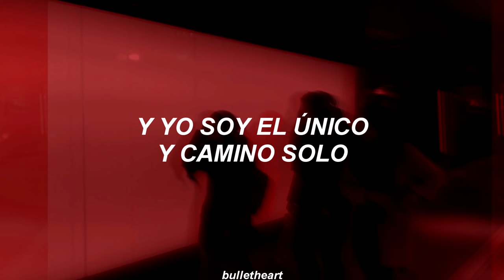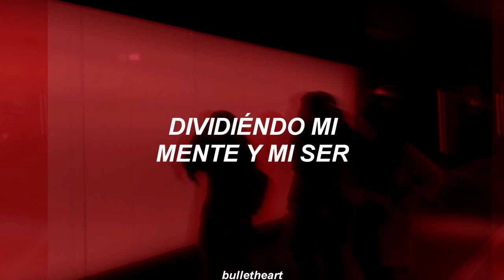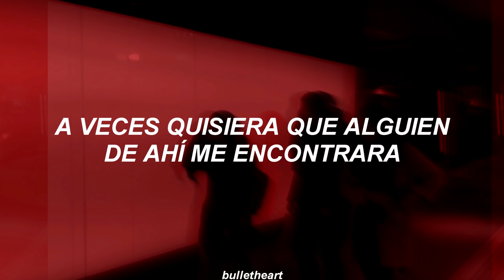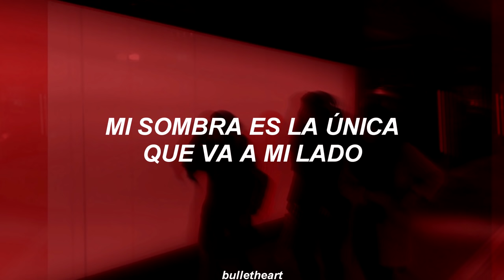green day - boulevard of broken dreams // sub. español //